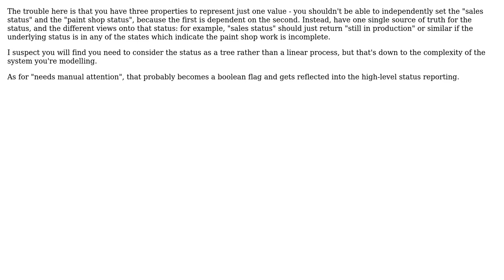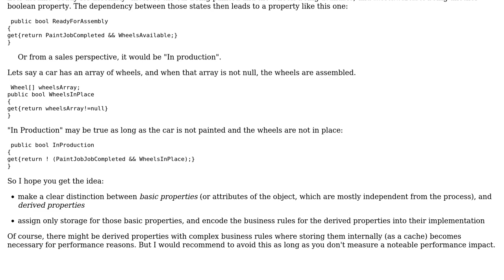Software Engineering: Keeping track of an object's status (2 Solutions!!)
Software Engineering: Keeping track of an object's status

With thanks & praise to God, and with thanks to the many people who have made this project possible! | Content (except music & images) licensed under CC BY-SA | Music | Images & others | With thanks to user Philip Kendall user Kilian Foth user Jakob Busk Sorensen user Doc Brown and the Stack Exchange Network Trademarks are property of their respective owners. You are responsible for your own actions.